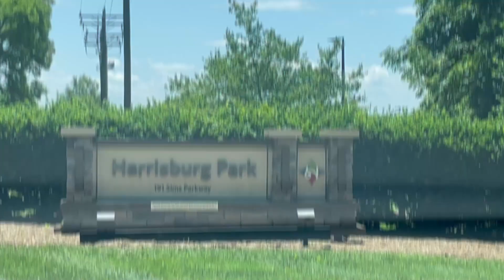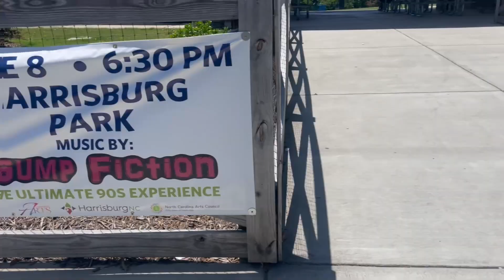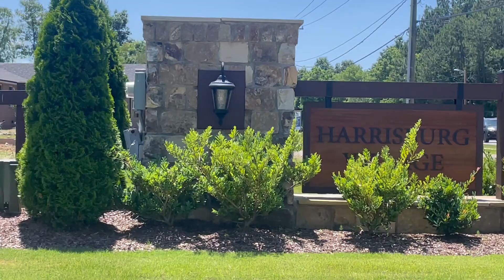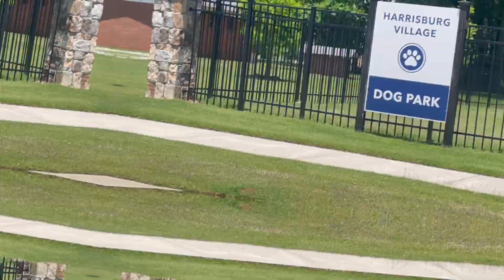Best places to live near Charlotte North Carolina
Welcome to Harrisburg, North Carolina! Just a short drive from Charlotte, Harrisburg offers a unique blend of small-town charm and family-friendly amenities.

From the recently renovated Harrisburg Park to the locally owned shops and restaurants, you'll see why Harrisburg is a great place to call home.

Whether you're looking for new construction or a sense of community, Harrisburg has something for everyone.

We love helping people relocate to Charlotte! If you're considering a move, reach out for personalized assistance with your transition.

🚨RELOCATION GUIDE🚨
Thinking about moving to Charlotte? Download our FREE Charlotte Relocation Guide for all the essential info on neighborhoods, traffic, job opportunities, and more.

🔑HOME BUYER GUIDE🔑
Ready to buy a home in Charlotte? Download our FREE Home Buyer Guide for expert tips, step-by-step advice, and everything you need to make your home-buying journey a success.

🏡SELLER HOME PREP GUIDE🏡
Planning to sell your Charlotte home? Download our FREE Seller Home Prep Guide for proven strategies to maximize your home’s value and attract the right buyers.

📧 CHARLOTTE NEWSLETTER 📧
Sign up for our FREE newsletter to get the latest on local events, market updates, and everything you need to know about the Queen City.

CHAPTERS
00:00 - Introduction to Harrisburg, NC
00:22 - Harrisburg's Location and Commute Times
00:37 - Small Town Feel and Population Growth
01:19 - Parks and Recreational Activities
02:10 - Harrisburg Park Features and Events
02:45 - Other Parks in Harrisburg: Stallings Park, Farm Mill Pond Park, and Veterans Park
03:34 - Community Events and Schools
04:08 - Local Businesses and Shopping Options
04:54 - Tour of Harrisburg Village
05:10 - Benefits of New Construction and Location
05:50 - Overview of Bloom Community
06:59 - Conclusion and Contact Information